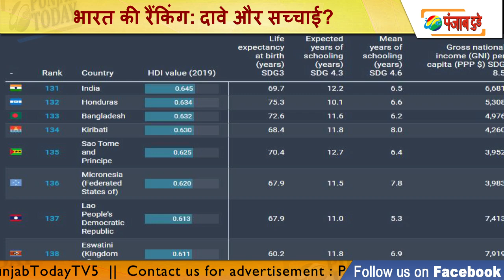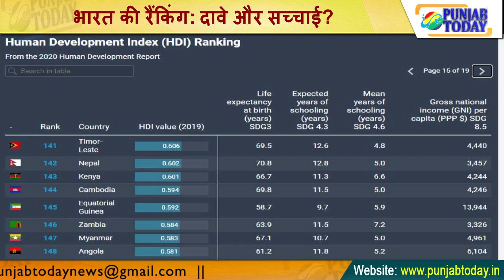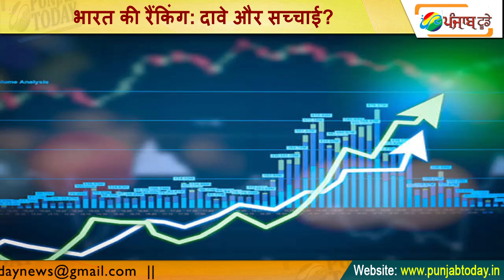भारत की रैंकिंग: दावे और सच्चाई? India Ranking Fall | Modi | Farmers | Godi Media